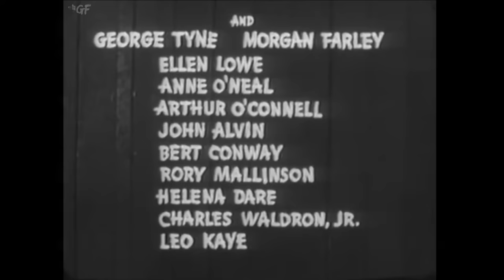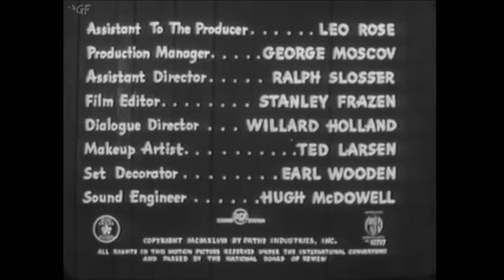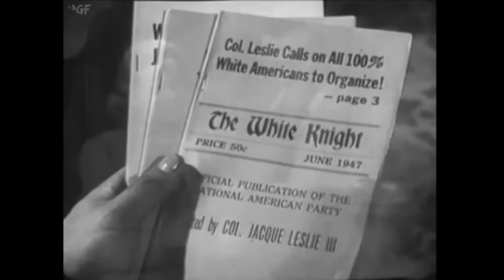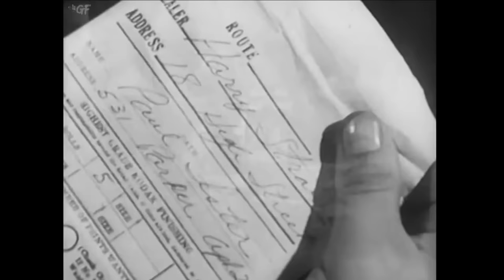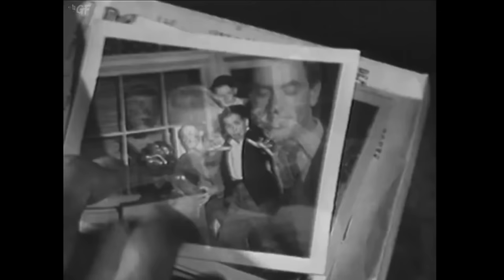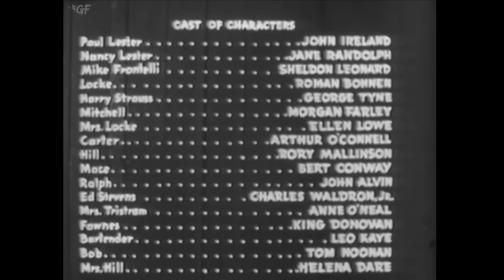Open Secret (1948) Full Movie | John Reinhardt | John Ireland, Jane Randolph, Sheldon Leonard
Watch the 1938 Hollywood Crime Film-noir Open Secret directed by John Reinhardt and starring John Ireland, Jane Randolph, Sheldon Leonard.

Newlyweds come to visit groom's friend, only to discover him missing; and their investigation uncovers evidence of a ring of anti-semites terrorizing the neighborhood.